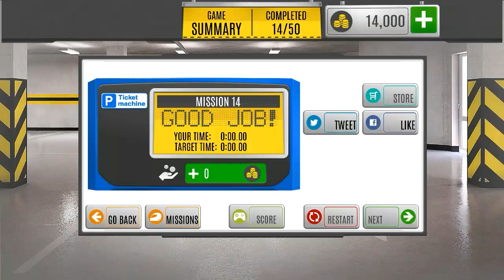Multi Level 7 Car Parking Simulator | Mission 11 -15 | Android Gameplay #2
The Top Hit Parking Game Series returns – featuring an all-new location at the City Center Super Store! Drift and Park in Amazing Cars. Maneuver long Busses and make Freight Truck Deliveries! Show your Parking and Driving Skills in 50 Epic Missions at the Multi-Level Parking Lot!

AMAZING CARS
Drive, Drift and Park Muscle Cars and Supercars, MPV’s, Pickups Trucks, Family Sedans and SUV’s. Keep the area clean with the Road Sweeper truck and make deliveries to the store in the Freight Truck. Drive shoppers to the store in the City Bus and take your family shopping in the Family Car, Camper and 4x4 pickups! There is something for everyone in Multi-Level Parking 7!

REALISTIC TRAFFIC
Drive with other traffic, all looking for their parking spaces at the store! Be careful on the roads and make sure not to damage your cars!

CITY CENTRE SUPER STORE
Visit the realistically detailed parking garage with multiple floors, ramps, entrances and animated features such as opening ticket barriers. Find your way to the parking spaces without crashing and prove you have what it takes to drive a massive selection of vehicles like a pro!

The Main Game Mode is 100% FREE to play, all the way through, no strings attached! Extra Game Modes which alter the rules slightly to make the game easier are available through optional In-App Purchases.